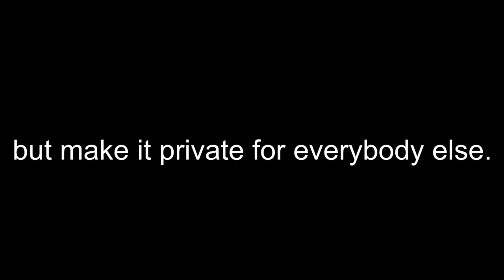I hate the g major 16 collab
If you want to join, just comment f and I will pin you.
We've got 30 slots, but we can do with a minimum of 5.